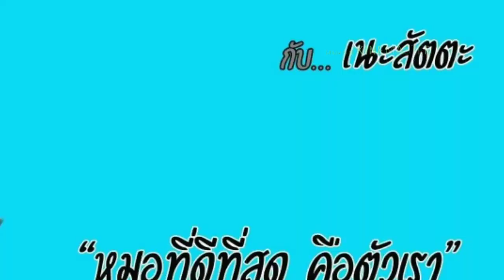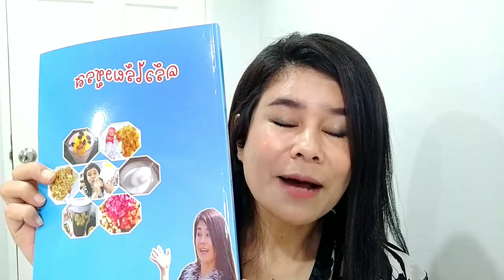ผักเชียงดาเกิดมาเพื่อฆ่าน้ำตาล/ลดน้ำตาล ลดไขมัน ลดเบาหวาน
“นักวิทยาศาสตร์ค้นพบว่าผักเชียงดามีฤทธิ์ลดน้ำตาลในเลือดมาตั้งแต่ปี 1926 และในปี 1981 มีการยืนยันผลการลดน้ำตาลในเลือดและเพิ่มปริมาณอินซูลินในสัตว์ทดลองและในคนที่เป็นอาสามัครที่แข็งแรง พบว่าผักเชียงดาไปฟื้นฟูเบต้าเซลของตับอ่อน (อวัยวะที่สร้างอินซูลิน) ทำให้ผักเชียงดาสามารถช่วยคุมน้ำตาลได้ในคนเป็นเบาหวานทั้งชนิด type 1และ type 2 และตั้งแต่ในปี 1990 เป็นต้นมามีการศึกษาของนักวิทยาศาสตร์ที่ค้นพบประสิทธิภาพ กลไกออกฤทธิ์ ในการลดน้ำตาลในเลือดและมีการศึกษาความเป็นพิษอย่างมากมาย ยกตัวอย่างเช่น การศึกษาในมหาวิทยาลัยมัทราส ในประเทศอินเดียศึกษาผลของผักเชียงดาในหนูโดยให้สารพิษที่ทำลายเซลเบต้าในตับอ่อนของหนู พบว่าหนูที่ได้รับผักเชียงดาทั้งในรูปของผงแห้งและสารสกัดมีระดับน้ำตาลในเลือดกลับมาเป็นปกติภายใน 20-60 วันระดับอินซูลินกลับมาเป็นปกติ และจำนวนของเบต้าเซลเพิ่มขึ้น”

สรรพคุณของผักเชียงดา
1. มีสารต้านอนุมูลอิสระ ช่วยป้องกันการแตกของเม็ดเลือดแดง
2. ช่วยควบคุมการทำงานของร่างกายให้เป็นปกติ ลดความร้อนในร่างกาย
3. ช่วยทำให้เจริญอาหาร
4. ช่วยชำระล้างสารพิษตกค้างในร่างกาย
5. ใช้รักษาเบาหวาน ช่วยคุมน้ำตาลได้ในคนเป็นเบาหวานทั้งชนิด type 1และ type 2 ปรับระดับอินซูลินในร่างกายให้สมดุล
6. ช่วยสร้างเนื้อเยื่อใหม่ให้ตับ ช่วยป้องกันและบำบัดโรคเบาหวาน
7. ช่วยควบคุมและปรับระดับความดันโลหิตให้เป็นปกติ
8. ช่วยลดคอเลสเตอรอลและควบคุมปริมาณไขมันในร่างกายให้สมดุล
9. ช่วยลดน้ำหนัก
10. ช่วยบำรุงสายตา แก้ตาฝ้าฟาง เคืองตา
11. ต้นช่วยแก้หูชั้นกลางอักเสบ
12. ช่วยบรรเทาอาการภูมิแพ้และหอบหืด
13. ต้นช่วยแก้โรคบิด
14. ช่วยทำให้ระบบขับถ่ายในร่างกายทำงาน รักษาอาการท้องผูก
15. ต้นช่วยแก้ริดสีดวงทวาร
16. ช่วยขับระดูของสตรี
17. ช่วยบรรเทาอาการปวดข้อจากโรคเกาต์